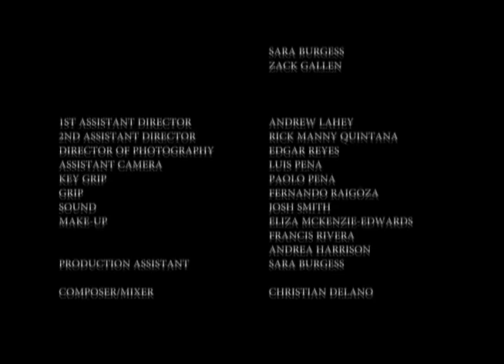Debt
A film made for the 48hour film fest. Style of film-Film Noir    Had to include the following elements.
Prop-"Keyboard": Line of Dialogue - "I have no idea" Character-Actor "Jamie"
So despite all odds, we were able to finish "Debt" and turn it in just in the knick of time. Unfortunately, there are scenes that have been omitted from the shoot, scenes that are integral to the plot, and really show off these fantastic actors chops more than this cut. but what do I know, I'm only the Director... Stay tuned to see more films from Director Bonné Bartron, staring Cassandra Church, Sebastian Sedowski Rogers, and Carlos Abisaab, with the high fashion make-up stylings of Aveda Star, Andrea Harrison!